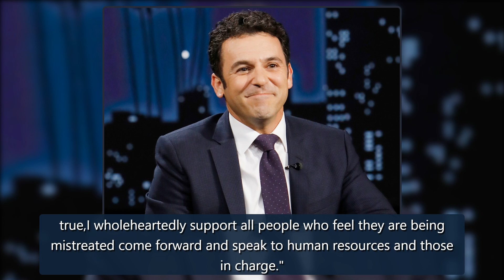Fred Savage Fired From The Wonder Years After Investigation - E! Online